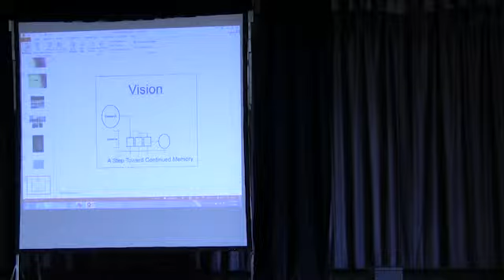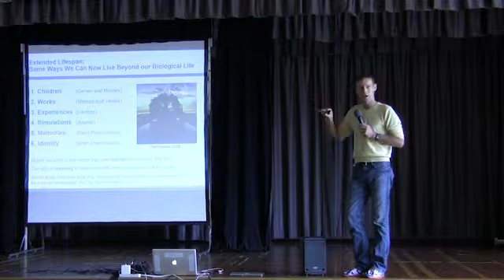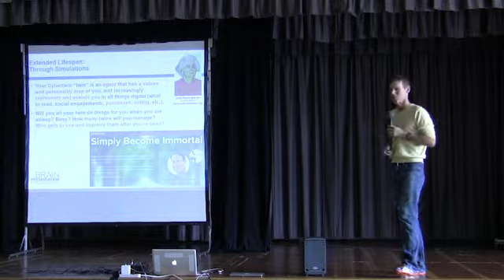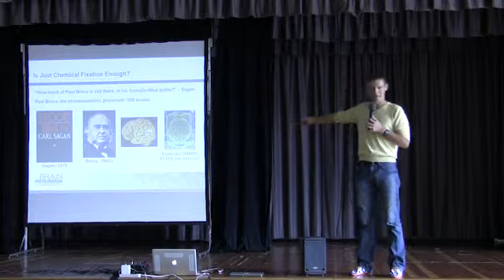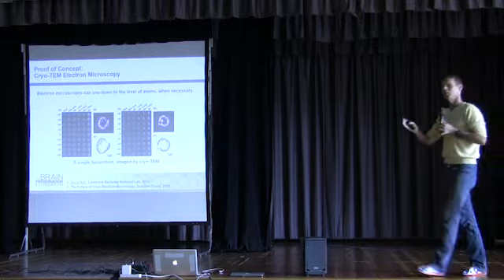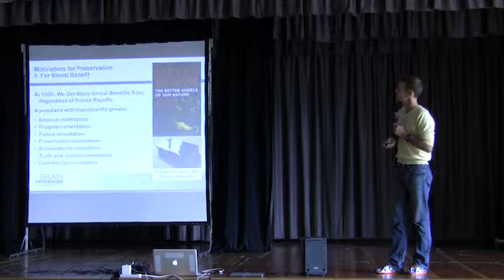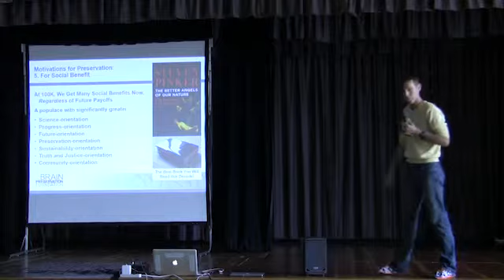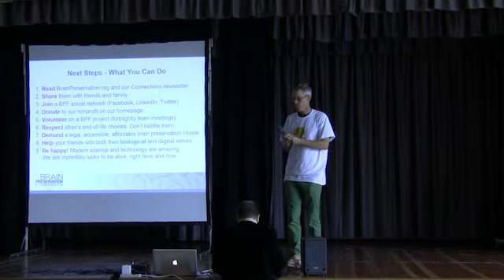Transhuman Visions Part 6